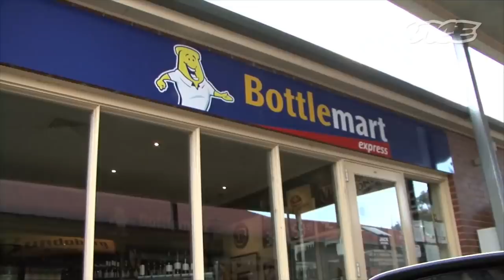How To Find Love In Australia